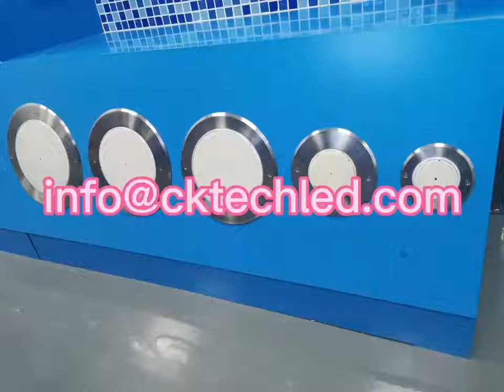Slim LED pool light